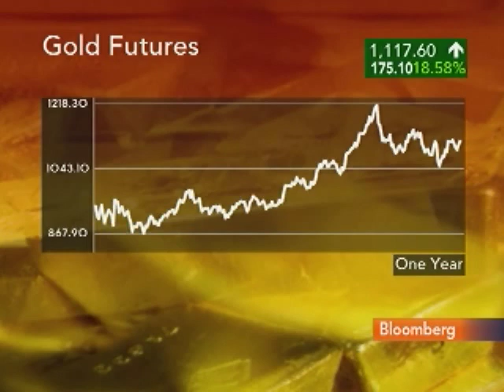Meir Says Chilean Mines Escaped Earthquakes `Unscathed': Video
March 1 (Bloomberg) -- Edward Meir, analyst at MF Global Ltd., talks with Bloomberg's Matt Miller and Carol Massar about the impact of the earthquake in Chile on the country's copper-mining industry.
     Copper jumped to a seven-week high in New York after a magnitude-8.8 earthquake disrupted supplies from Chile, the worlds largest producer. Meir also discusses the outlook for gold. (Source: Bloomberg)